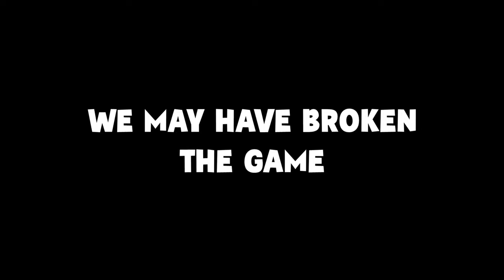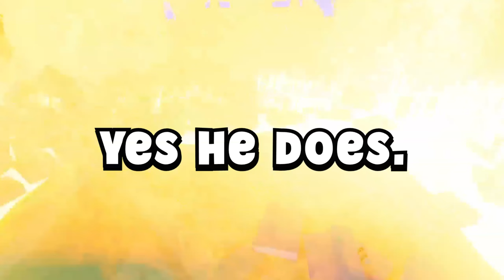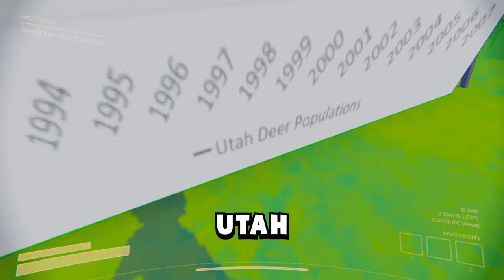We BROKE Modded Content Warning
No influencers were harmed in the making of this video.

Friends In The Video:
-Nebula